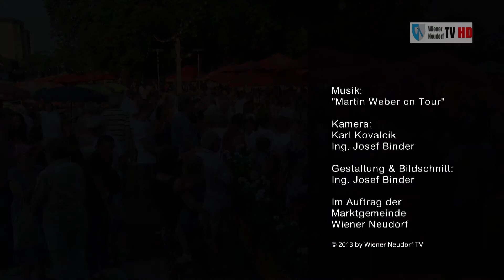HD WNDWo Sport Union - ZUMBA Kinder & Line Dance Gruppe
Die SPORT UNION Wiener Neudorf unter der Leitung von Obfrau Henriette Anderle präsentierte heuer erstmals einen Auftritt der ZUMBA-Kinder der zu einem großen Publikumserfolg wurde. Natürlich gab es traditionell auch wieder den Auftritt der "Line Dance Gruppe" der Erwachsenen der von Jahr zu Jahr immer perfekter wird.
Jedenfalls war es wieder ein großartiger Auftritt der SPORT UNION im Rahmen der
43. Wiener Neudorfer Woche.
Und nicht zu vergessen die hervorragende Live-Musik von "Martin Weber on Tour", die den musikalischen Hintergrund dieses Tages am Festplatz gestaltete.